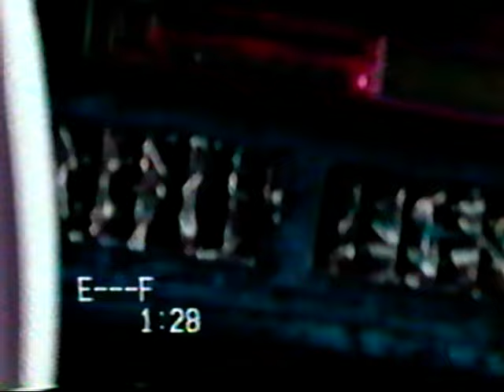vhs video of mini trucks showing off in a motel parking lot before a mini truck show in the 1990s